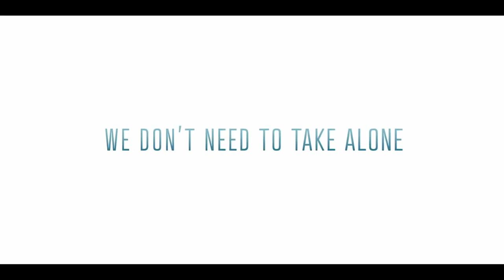My Happy Ending - Official Trailer (2023) Andie MacDowell, Tom Cullen, Tamsin Greig, David Walliams